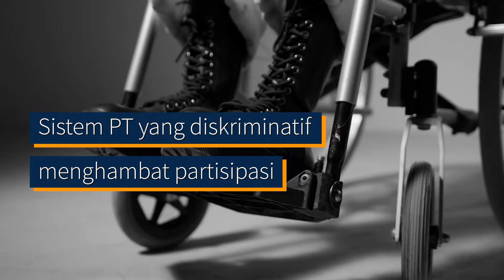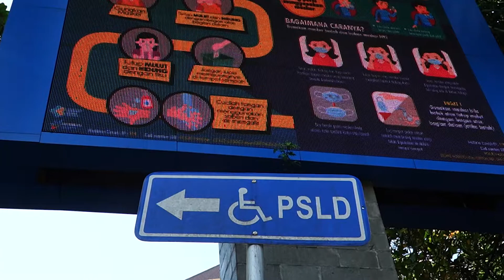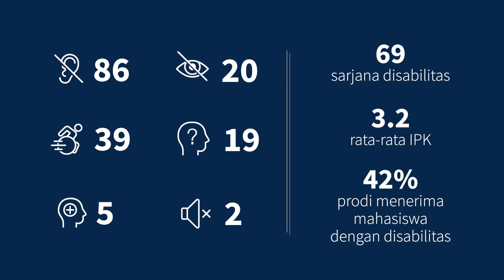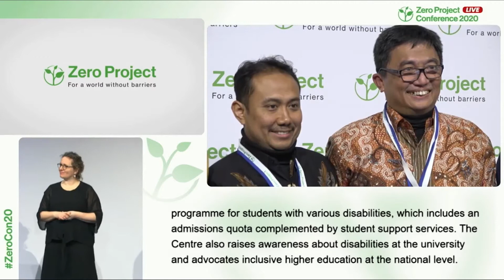KAMI SETARA: Kampus Inklusif Semua Tak Berjarak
Video ini merupakan versi re-upload dari video sebelumnya karena ada perbaikan penerjemahan bahasa isyarat ke dalam suara dan teks (closed-caption).

Video sebelumnya kami sertakan sebagai salah satu bahan presentasi pada Presentasi Finalis Top Inovasi Pelayanan Publik KIPP 2021 yang diselenggarakan oleh Kementerian Pendayagunaan Aparatur Negara dan Reformasi Birokrasi Republik Indonesia.